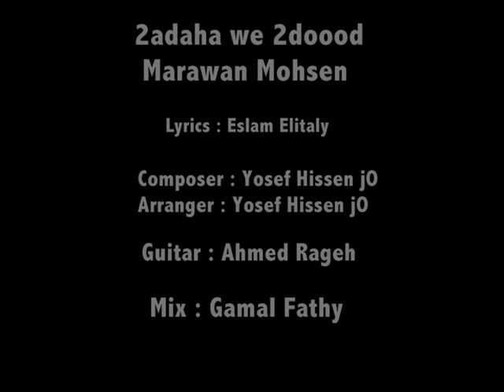Marwan Mohsen - 2adha We 2dood / مروان محسن - ادها و ادود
2adaha we 2dood___Marawan Mohsen

lyrics : Eslam Elitaly

Composer and Arranger : Yosef Hissen jO

 Guitar : Ahmed Rageh

mix : Gamal Fathy